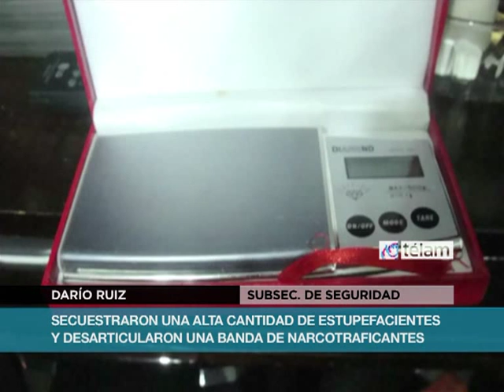Secuestran 630 kilos de marihuana y desarticulan banda de narcos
Unos 630 kilos de marihuana y cerca de 30.000 dosis de paco fueron secuestrados durante un operativo en la zona metropolitana, donde resultaron detenidas 15 personas acusadas de integrar una banda internacional de narcotraficantes, informaron fuentes policiales.

La investigación se inició a mediados de 2012, cuando efectivos policiales detectaron a dos personas que vendían droga al menudeo en un domicilio del barrio de Flores.

De acuerdo al informe, durante la pesquisa se descubrió una conexión de estas personas con una organización dedicada al transporte, acopio y comercialización de droga, mayormente marihuana, desde Paraguay hasta nuestro país, que era distribuida en barrios de emergencia, principalmente la villa Zavaleta.

La información fue suministrada por el subsecretario de Seguridad de la Nación, Darío Ruiz, en una conferencia de prensa realizada en la sede de la Superintendencia de Drogas Peligrosas de la Policía Federal (PFA).

Ruiz, quien estuvo acompañado por el jefe de la PFA, comisario general Román Di Santo, sostuvo que "las tareas investigativas nos llevaron a desarticular una peligrosa red internacional de narcotraficantes".

Como consecuencia de resultados de escuchas telefónicas, la semana pasada fueron detenidos tres ciudadanos paraguayos en el peaje de la ruta nacional 9, en jurisdicción de la localidad de General Pacheco, cuando transportaban 600 kilos de marihuana en dos autos.

A partir de estas detenciones se realizaron unos 15 allanamientos en los últimos días en las localidades bonaerenses de Ezpeleta, Berazategui y San Francisco Solano, y en la Villa Zavaleta de la ciudad de Buenos Aires, donde fueron detenidas otras 12 personas y se secuestraron 30 kilos más de marihuana.

En total se incautaron 630 kilos de marihuana, 29.918 dosis de paco, 800 gramos de cocaína, 78 dosis de LSD, 2 vehículos, 5 armas y municiones, 9 teléfonos celulares, balanzas, plantas de marihuana, pesos, dólares y euros.

Interviene en la causa el Juzgado Nacional en lo Criminal y Correccional Federal 1 a cargo de María Servini de Cubría.